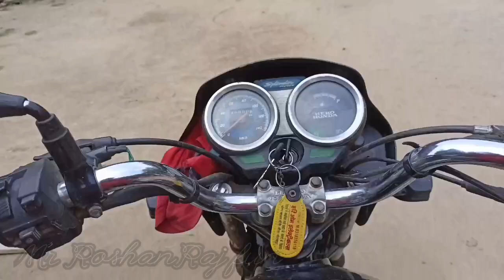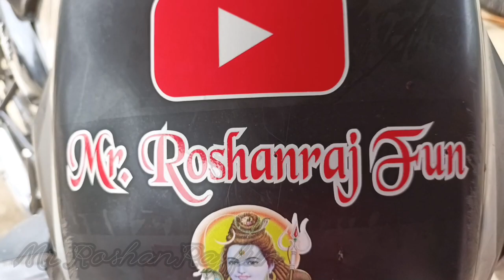Mr Roshanraj ke Chainal Ka Lobo!!@MrVishnurajFun@mrvishnurajofficial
Mr Roshanraj ke Chainal Ka Lobo!!

हेलो दोस्तो मैं अपने चैनल का लोबो अपने बाइक पर लिखवाया हु
          मैं आशा करता हूं की आपको यह विडियो पसंद आएगा 🙏🙏🙏🙏

Dil Bekarar Hai Mr Roshan Raj fun me Aapka swagat jordar  hai🙏🙏

My frist vlogs!! My Frist Vlogs My Frist blog my frist blogs!! Mr RoshanRaj fun🔥🙏🙏

My frist Vlog !! my frist Vlog video !!

my First vlog!!sourav Joshi vlog comment on my YouTube video

my frist vlogs viral tricks
my frist vlog
Frist blog
my frist vlog today
my frist vlogs viral
my frist time shoot vlog
my frist vlog in Hindi
my frist vlog
my vlog viral today
block today
my second vlog cuple blog today
my second vlog go viral
my second vlog in Hindi
my second vlog in village
my second vlog in YouTube video
my second vlog on YouTube
flying best
mumbiker nikhil vlogs
my second vlog being
daily vlogs
Aditya vlogs
daily vlogs
Raju patodi
vikash karoriyavlogs
my second vlogs
my second video in YouTube
my second village vlog
my second village video
Indian vlogs
Indian blogger
mumbiker niki vlogs
funny vlog
funny vlogs
vlog
vlogs
sourav Joshi vlogs video
sourav Joshi second vlog
village life
village life vlog
Indian life
Indian life vlog
Indian life vlog
Indian life vlog
vloger
bloging
vlogging
Indian village vlog
Indian village viral vlog
Indian village vlog viral
my second vlog Viral trick
village video
Indian village video
no1vloger
village vlog
Indian village in Hindi
my second vlog today
my second vlog thumbnail
today my second vlog
second vlog viral
my second blogs
my second blog viral kaise karen
Indian blogger
travel blog
lifestyle blog
blog viral
blog viral trick
vlog viral tricks
blog viral trick
my frist blog viral video
my frist vlogs 2022
my frist vlogs tody
my frist video
my frist vlogs viral kaise kare
Frist blog video
frist vlog video
frist video vlog
my frist vlog on YouTube
my frist vlog in YouTube
my frist vlog field
my frist vlog viral
today my frist vlog
my frist vlog ❤️
my frist vlog viral kaise kare
my frist blog
my frist vlog viral video
my second vlog
desi vlog
desi video
desi vloger
my 2video
my second vlog
sourav Joshi frist vlog
my frist vlog video
my frist video vloger
how to Viral my frist vlog
my frist blog
my frist vlog aditya vlog
my frist vlog roshangorakhpur vlog
my frist vlog roshangorakhpur video
my second vlog roshangorakhpur video
my second vlog roshangorakhpur vlogs
Roshan Gorakhpur blog
Roshan Gorakhpur vlogs